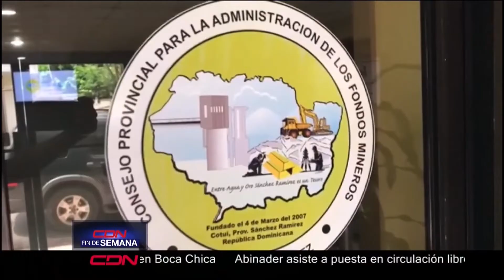En Sánchez Ramírez, fortalecen poa de cara a recibir más de RD$ 1000 MM por explotación minera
En la provincia Sánchez Ramírez fortalecen el plan operativo anual de cara a un incremento de los recursos mineros prometido por el gobierno.